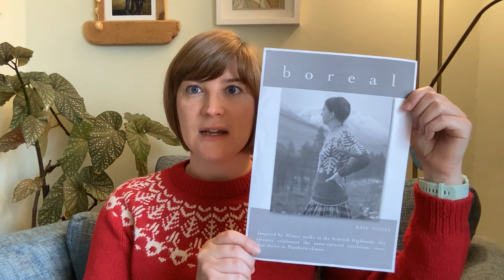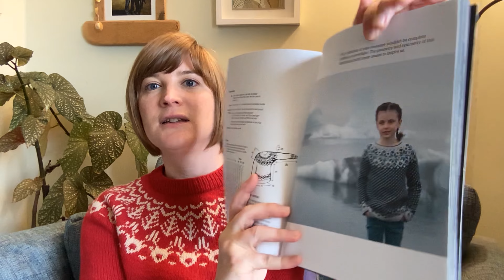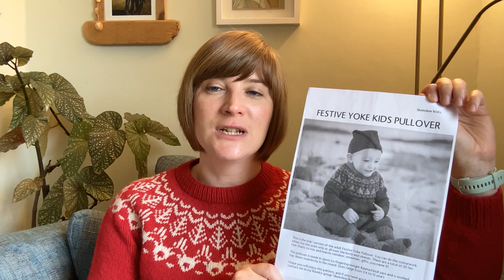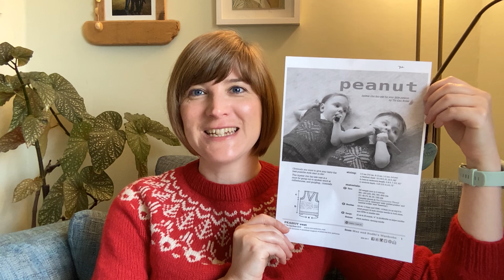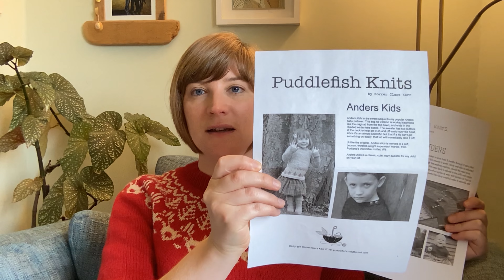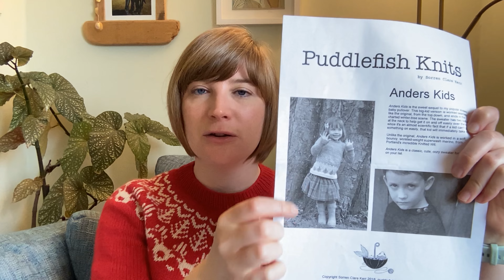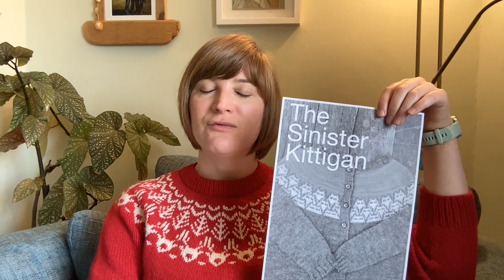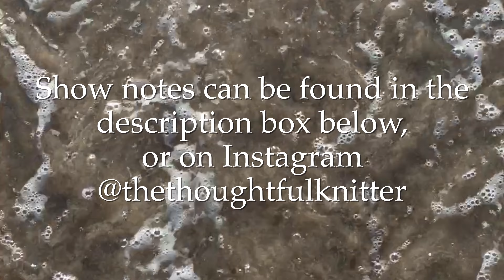Episode 21: Festive jumper special - 18 patterns to inspire your winter knitting | TTK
Welcome to the 21st episode/entry of The Thoughtful Knitter video journal, I hope you feel very welcome 💙

* You can find handy timestamps here ⬇️ to help navigate through the content *

00:00  Opening titles
00:30  Intro
05:46  Serious Readers
08:38  Adult patterns
17:02  Adult and child patterns
23:49  Child patterns
38:29  Pattern inspiration
41:20  Outro

Use this link to access £100 off High Definition lights and free UK delivery. Offer code is TTK24.

~ Adult patterns ~
My Deer Sweater by Tania Barley

Julgran by Andi Satterlund (digital pattern no longer available)

~ Adult and child patterns ~
Moraine by Tin Can Knits

  I don’t have a Ravelry page for this project

Futfut by Karen S. Lauger